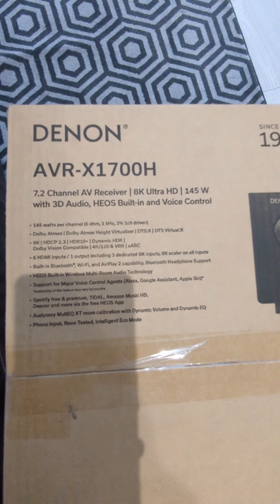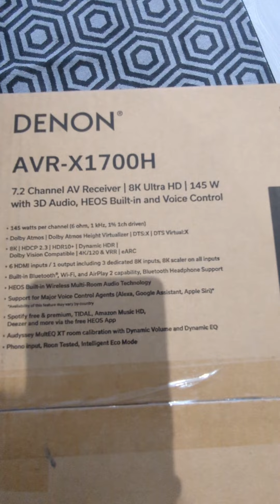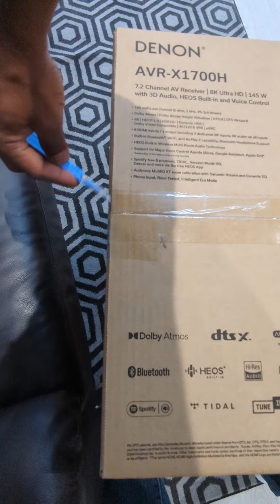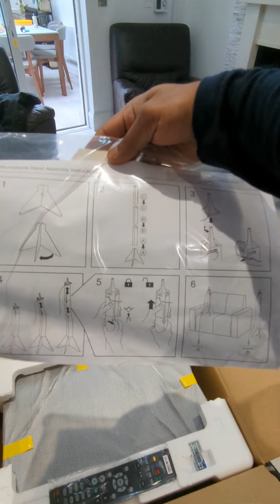Denon AVR X 1700 H Unboxing & First look (മലയാളം) Part 1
Recently purchased an entry level high end AVR from Denon. This model AVRX 1700H offers every thing you need to enhance your lving room 7.2 ch cinema experience. It suppports Dolby Atmos , DTS X, 4k and 8k Upscaling, HEOS, even built in internet radio. It boasts 6 HDMI input and one HDMI ARC/eARC port. This video takes through the build, design, front panel, rear panel connections  and over all feel. Please enjoy the video and comment.